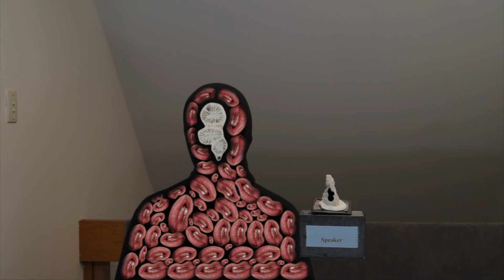Conviction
A Gnome in Trouble.

'As soon as you put things in words, no one ever sees the film the same way, and that's what I hate, you know.

Talking - it's real dangerous.'

David Lynch